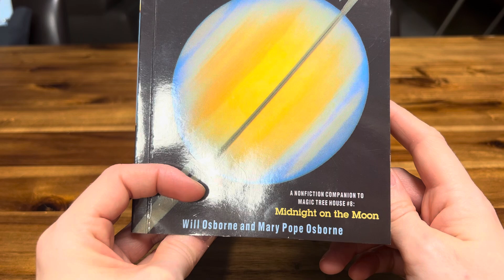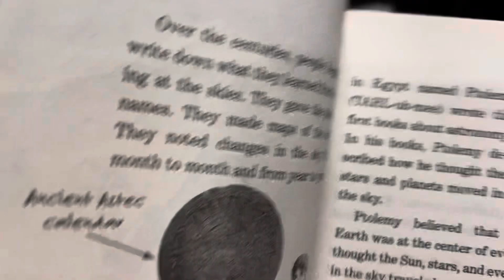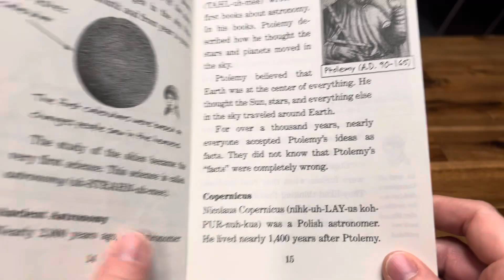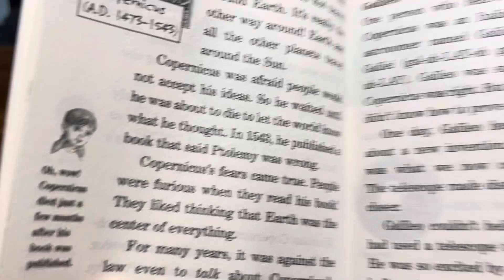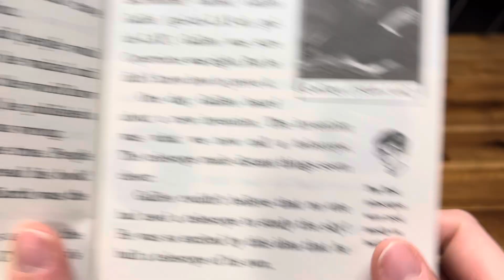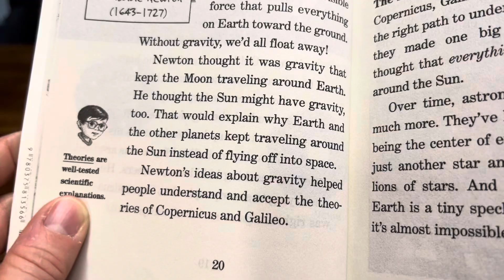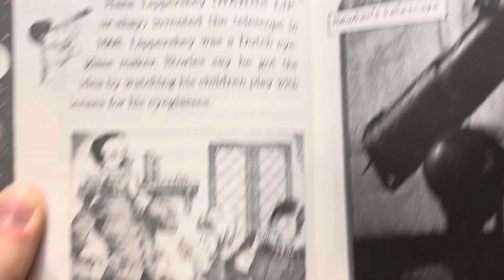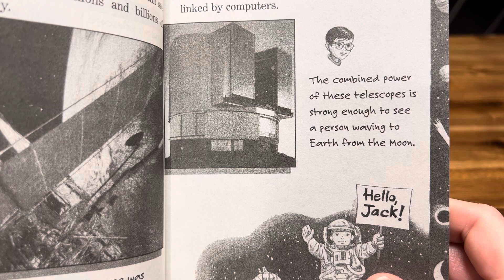Chapter 1 “Astronomy” of Magic Tree House Fact Tracker Space by Will Osborne and Mary Pope Osborne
Enjoy Chapter 1, “Astronomy” from Magic Tree House Fact Tracker: Space by Will Osborne and Mary Pope Osborne 🚀🌌
Learn fascinating facts about space, stars, and planets as Jack and Annie explore astronomy in this engaging nonfiction read-aloud kids love.

Perfect for kids, read-along practice, ESL learners, and classroom or homeschool use.